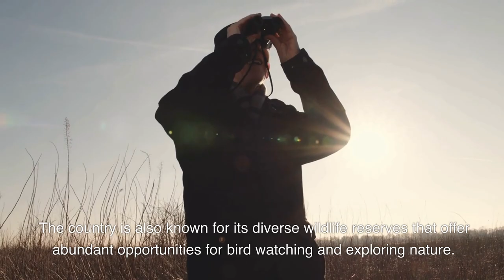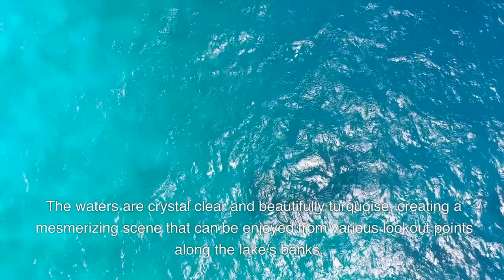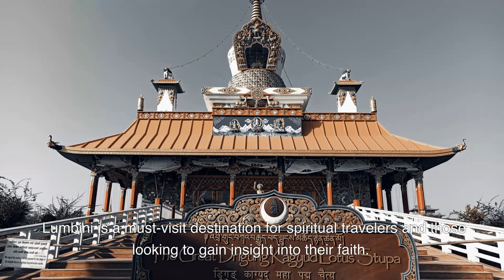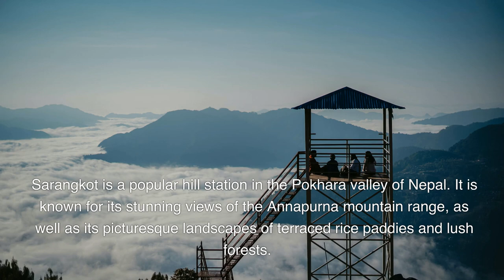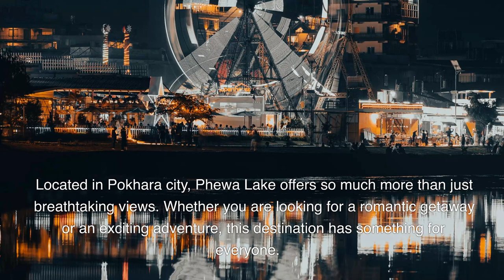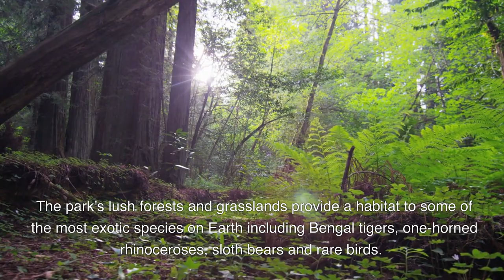Top 15 Places to Visit in Nepal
Are you looking for the ultimate adventure? Then Nepal is the perfect destination for you! In this video, join us as we explore the top 15 places to visit in Nepal. From iconic landmarks like Mount Everest and Pashupatinath Temple to lesser known gems like Chitwan National Park and Gokyo Lakes, get ready to explore it all! So don’t wait any longer – come along with us on a journey of discovery through this breathtaking country.

Nepal has long been a popular destination for travelers looking to experience the unique culture and breathtaking beauty of this fascinating corner of the world. From snow-capped Himalayan peaks to lush green valleys, Nepal is a land of contrast and adventure. Whether you’re looking to trek through the Annapurna region or get an up close look at Mount Everest, Nepal is sure to provide an unforgettable experience.

For those in search of spiritual enlightenment, there’s plenty to be found in Kathmandu Valley, home to many Buddhist monasteries and Hindu temples that are centuries old. The rich cultural diversity makes it easy for visitors to explore ancient sites while learning about Nepalese culture firsthand. Visitors can also shop in local markets or take part in traditional festivals such as Dashain and Tihar – two major events celebrated by Hindus throughout Nepal each year.

Adventure: Trekking and Rafting

If you’re looking for a unique and unforgettable travel experience, Nepal is the perfect destination. From trekking in the Himalayan Mountains to rafting along its winding rivers, this landlocked country has something for everyone with a sense of adventure.

Trekking in Nepal offers travelers some of the most spectacular views in the world. Explore remote villages and ancient temples among rugged peaks like Mount Everest or Annapurna. As you hike through these majestic mountains, take time to appreciate their beauty and learn about local culture from your experienced guides. Additionally, many treks can be tailored to fit different fitness levels or interests so that everyone can find an activity they enjoy doing.

Rafting down one of Nepal’s powerful rivers is another great way to explore this incredible country.

Culture: Temples and Monasteries

Nepal is a country full of culture, tradition, and beauty. It is home to many amazing temples and monasteries that are a must-see for travelers. These places offer an incredible insight into the lives of Nepal's people and their religion.

One of the highlights of any trip to Nepal should be a visit to one or more of its famous temples and monasteries. The sites range from ancient Hindu shrines like Pashupatinath Temple in Kathmandu, the oldest Buddhist stupa in Lumbini, to modern Tibetan Buddhist monasteries like Kopan Monastery outside Kathmandu. Each offers visitors an opportunity to learn about Nepali spirituality and religious practices. Additionally, these sites are also great places to meet local monks who will happily share their wisdom with visitors.

Natural Wonders: Mountains and Lakes

The stunning landscape of Nepal is a sight to behold, full of majestic mountains and beautiful lakes. From the highest peak in the world, Mount Everest, to the deepest lake in Asia, Rara Lake - Nepal offers some of the most spectacular natural wonders on Earth. Located in the Himalayan mountain range along with 8 out of 14 peaks over 8 thousand meters (26 thousand feet), Nepal boasts some truly breathtaking landscapes that are sure to take your breath away.

From snow-capped peaks to crystal clear alpine waters, trekking through Nepal can offer an unparalleled experience into nature's wonders. Visitors can find endless opportunities for exploration as they journey around these majestic mountains and tranquil lakeside views. Whether you're scaling one of the world's tallest peaks or simply enjoying a leisurely walk around Rara Lake – this country has something for everyone to appreciate about its natural beauty.

Wildlife: National Parks and Reserves

Nepal is a country that offers travelers an incomparable experience when it comes to wildlife and nature. Home to five National Parks and three Wildlife Reserves, Nepal provides visitors with incredible opportunities to observe some of the world's most diverse species of flora and fauna. If you're looking for a unique wildlife adventure, then look no further than Nepal!

People: Warm Hospitality
Nepal is the perfect destination for people who enjoy warm hospitality. From the moment visitors arrive in Nepal, they are welcomed with open arms and smiling faces. The Nepalese people have a friendly nature that will make every person feel right at home in this stunning country.

In Nepal, visitors can find an array of inviting guesthouses and lodges to choose from, all full of locals offering polite and helpful service. Whether looking for something rustic or luxurious, travelers can be sure to experience some of the best hospitality found around the world during their stay in Nepal.